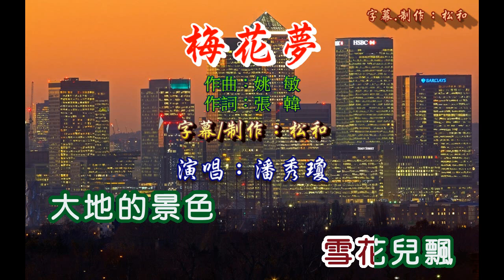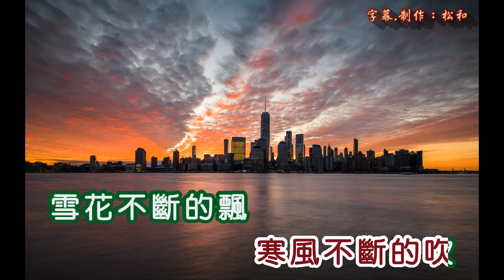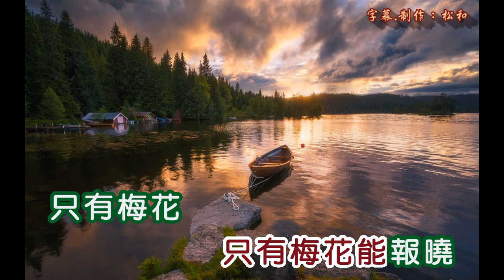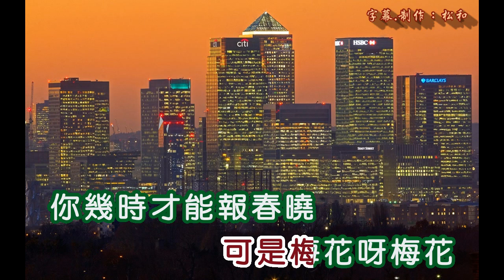潘秀瓊 ~ 梅花夢